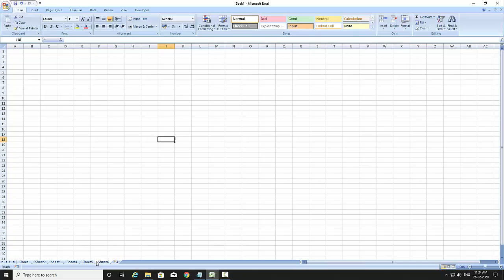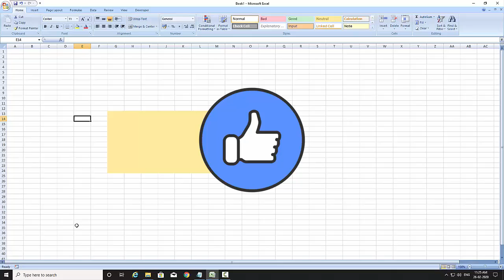How to Hide and Unhide Sheet Tabs in MS Excel in Hindi 2020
How to Hide Sheet Tabs in MS Excel in Hindi, How to Hide and Unhide Sheet Tabs in MS Excel in Hindi 2020, How to Hide and Unhide Work Sheet Tabs in Excel Hindi 2020